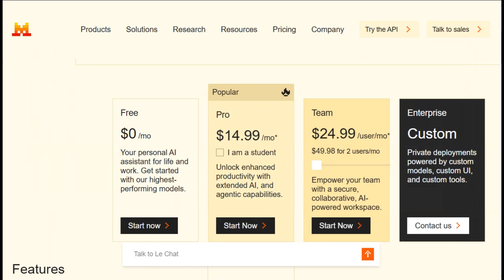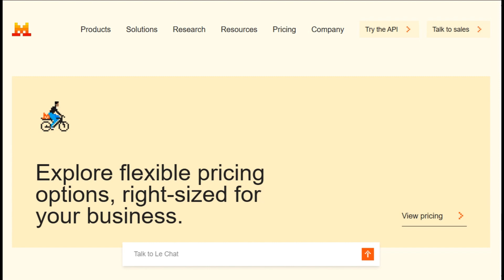Mistral AI Le Chat Review: Best ChatGPT Alternative for Speed? (2026)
🎬 In This Video: Looking for a fast, privacy-focused AI assistant? Mistral AI's Le Chat might be the solution.

In this video, we dive into Le Chat's standout features, including its lightning-fast "Flash Answers" delivering up to 1,000 words per second, multilingual support, and strong privacy measures. We'll also compare its performance and pricing with competitors like ChatGPT to help you decide if it's the right fit for your needs.

Whether you're a student, professional, or enterprise, Le Chat offers flexible plans starting at $0/month, with a Pro plan at $14.99/month and a student discount at $5.99/month. Discover how Mistral AI is making waves in the AI assistant space ‎